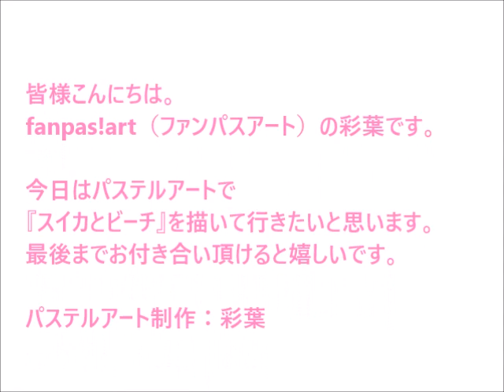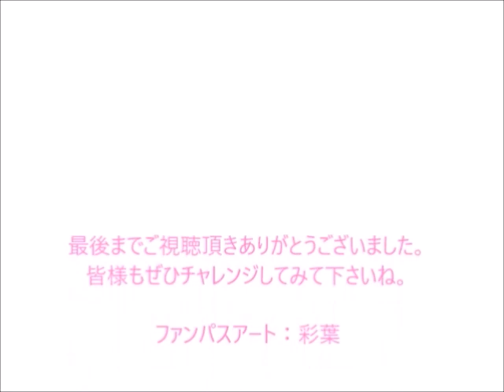パステルアート183「スイカとビーチ」の描き方 100均パステルでチャレンジ！楽しく描こう★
貝など追加でアレンジしても良いですね＾＾